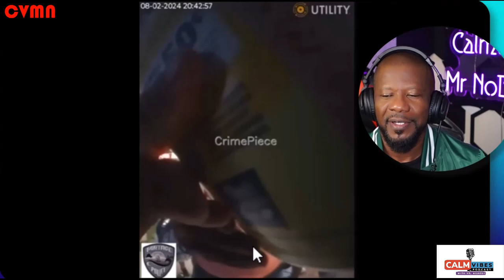LOUD MOUTH MOTHER OF 2 GETS ARRESTED TRYING TO SCAM A $15.99 MEAL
LOUD MOUTH MOTHER OF 2 GETS ARRESTED OVER A $15.99 MEAL
This has to be the dumbest story ever. This out of control loud mouth mother of 2 thought she was in the rights when arguing with everyone over a $15.99 meal special. The loud mouth mother of 2 had her 2 kids her boyfriend and sister with her while trying to eat at an Applebee's. The only problem is they wanted to feed 5 people off 1 $15.99 special. So, the idiots decide to call the police and plead their case. Now the loud mouth mother of 2 gets arrested for screaming at everyone once she realizes she was wrong, and you have to see what happened next.